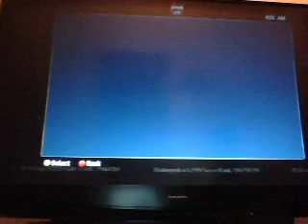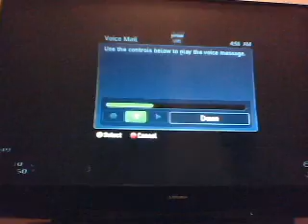FFA On Carnival w/ Commentary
FFA on carnival